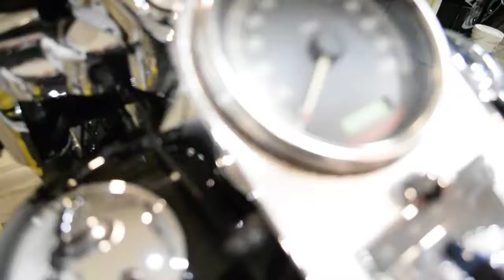2006 Harley-Davidson Road King | Used motorcycle for sale at Monster Powersports, Wauconda, IL